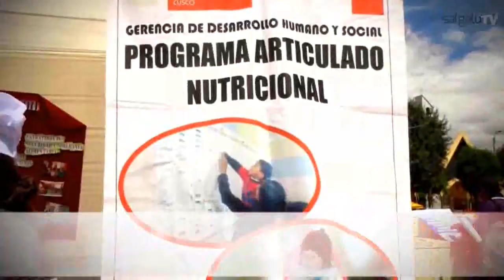El camote y su importancia en la alimentación infantil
El lunes 11 de abril el programa  La 1ra Infancia 1ero  se tocó el Tema: El camote y su importancia en la alimentación infantil”. Tuvimos como invitada a las Dra. Genoveva Rossel, curadora de Camote del Banco de Germoplasma CIP.